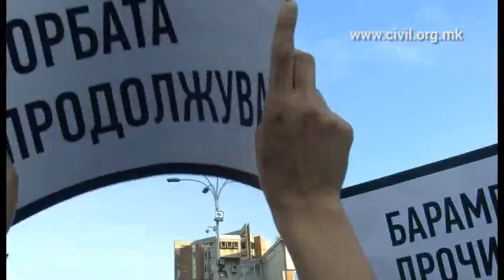Најчевска: Ние сме газди и нашето ќе се слуша!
Проф. Мирјана Најчевска на продемократските протести, Скопје, Македонија, 14 април 2016 година.